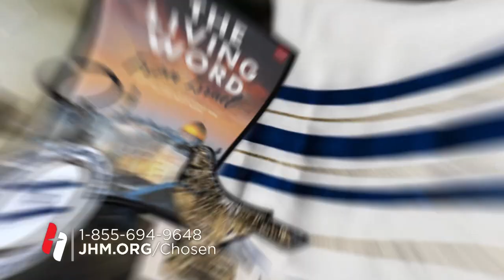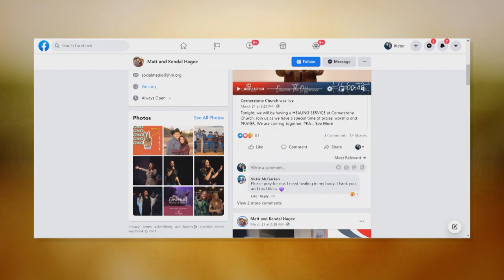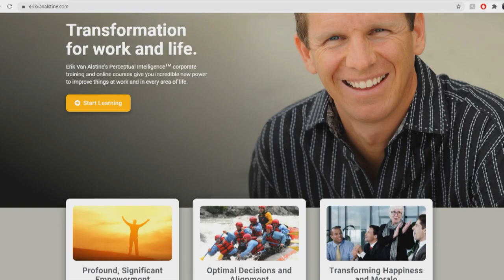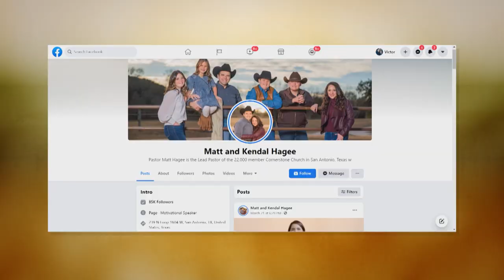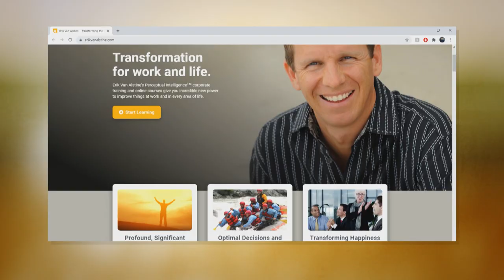The Difference with Matt and Kendal Hagee - "Perception, Influence and Change"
Live a better life now. Erik Van Alstine author of Automatic Influence talks about emotional intelligence and the part it plays in our perception, influence, and change. How we react to others matters.